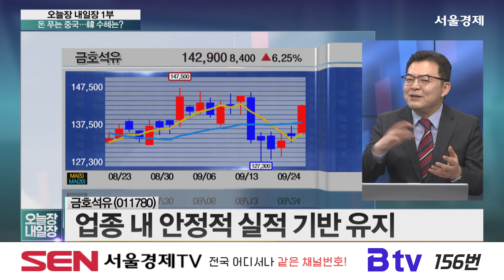내일 시장 원픽 섹터와 종목은? 석유화학의 금호석유!│주가,특징주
출연진
김대준 / KR리서치 대표